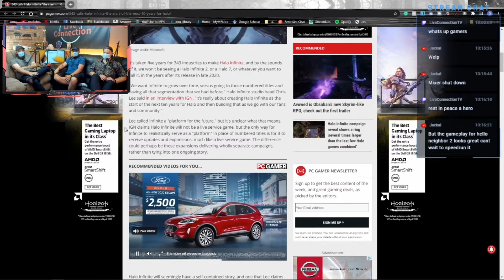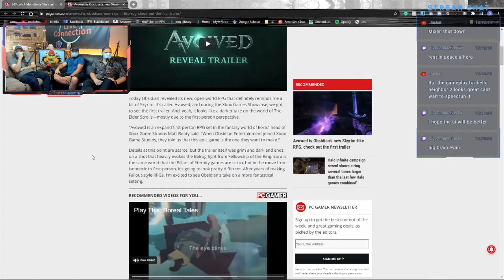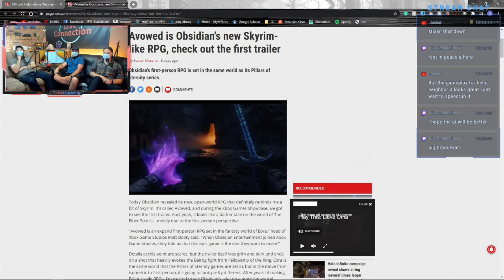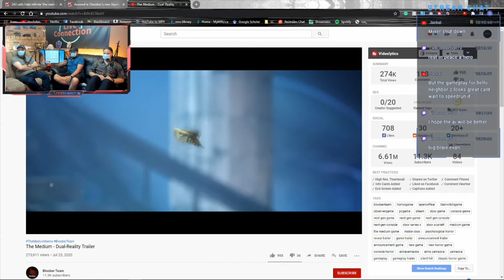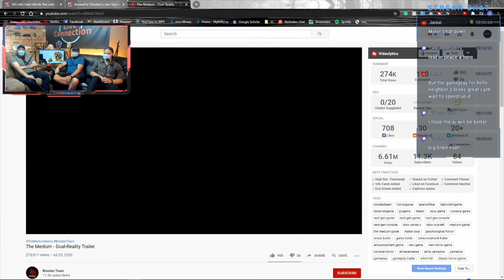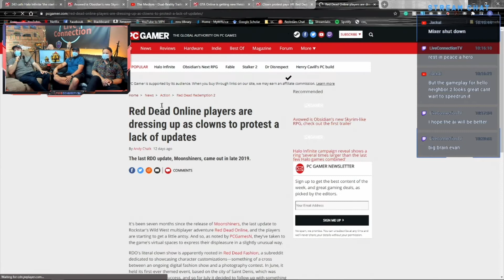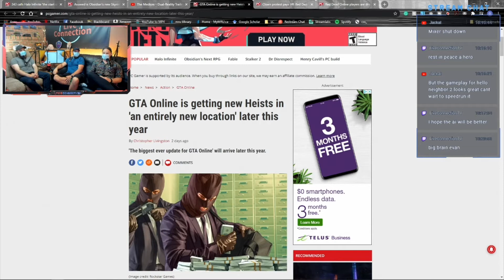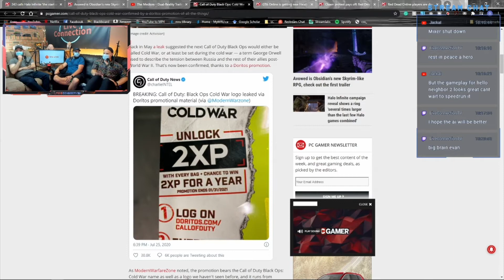XBOX 2020 Game Showcase Rewind | LC Podcast (July 26th, 2020)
Hey Everyone! We are back in person for LC Podcast episode 57! In today's episode we primarily focus on the XBOX 2020 Game Showcase and all the excellent announcements that came to light. As well as the boys delve into some other interesting topics that include other big announcements!